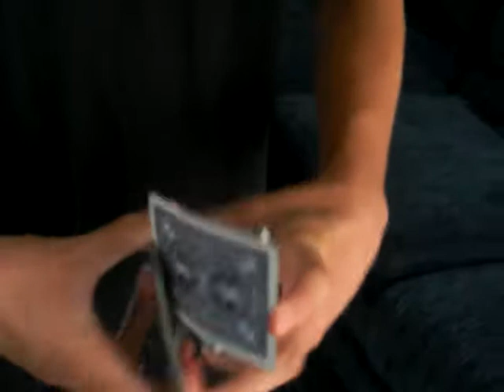extreme card cut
xcm